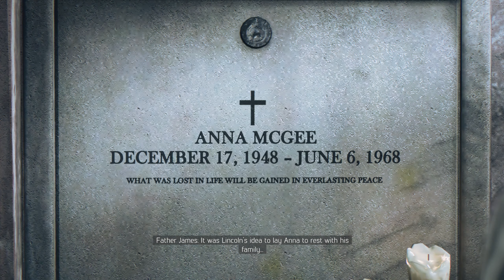Mafia III: Sign of the Times - Ending (Final Mission)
Mafia III is a 2016 action-adventure video game developed by Hangar 13 and published by 2K Games. It was released in October 2016 for PlayStation 4, Xbox One, and Microsoft Windows, and in May 2017 for macOS. It is the sequel to Mafia II and the third installment in the Mafia series. Set within the fictional city of New Bordeaux (based on New Orleans) in 1968, the story follows former criminal and war veteran Lincoln Clay, who is forced to return to a life of crime and aims to build his own organisation while seeking revenge on the Italian mob.

Haunted by the murder of his surrogate family, Lincoln joins Father James at Sammy's Bar to find closure. But on their arrival, they collide with a deranged cult using sites of suffering and loss for human sacrifices and ritualistic horrors. With all-new vehicles, weapons, and investigative tools, Lincoln plunges deep into this dark world of drugs and violence to end the cult’s reign of terror and just maybe find his own kind of peace.